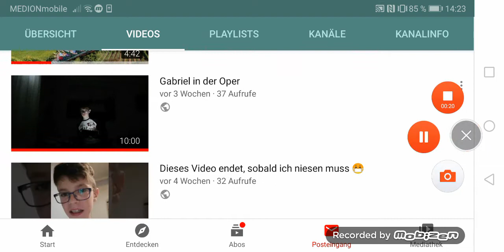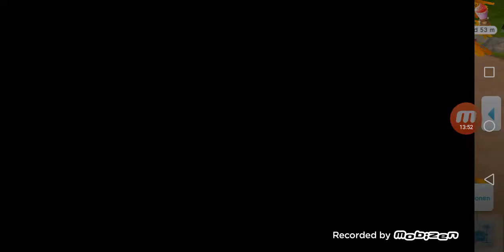Sims 4 # die neue Mitbewohnerin